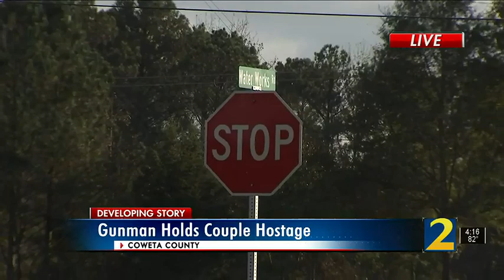Sheriff: Man kidnaps Georgia couple, attempts to shoot man 3 times before fleeing to Alabama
Police say an Alabama man went on a violent crime spree in metro Atlanta, including a terrifying home invasion where he tied up the homeowners and kidnapped them.

app=desktop&sub_confirmation=1